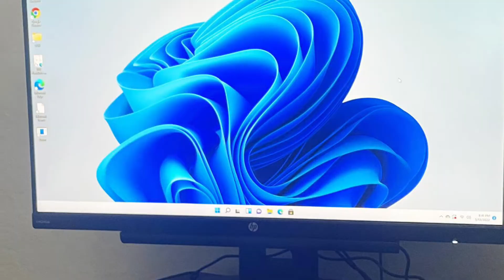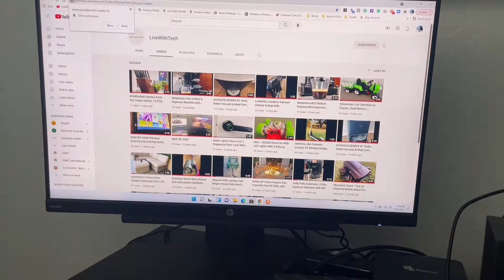OUVISLITE CK10 Mini PC, Windows 11 Pro, Intel i5-8279U, 16GB DDR4, 512G M.2 SSD, 4 Cores 8 Threads.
OUVISLITE CK10 Mini PC, Windows 11 Pro, Intel i5-8279U (up to 4.1Ghz), 16GB DDR4, 512G M.2 SSD, 4 Cores 8 Threads, Small Desktop Computer 4K HDMI VGA Type-C USB 3.0 WiFi 5 BT 4.2, Support Auto Power ON.

Powerful mini-PC with a decent configuration & fast processing speed for any entertainment room!